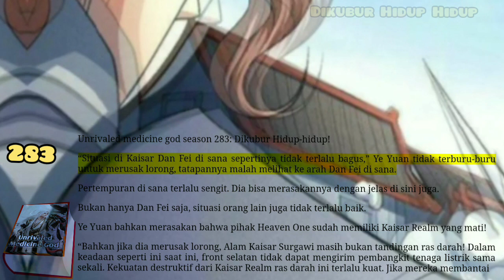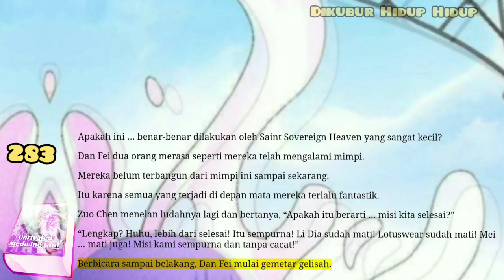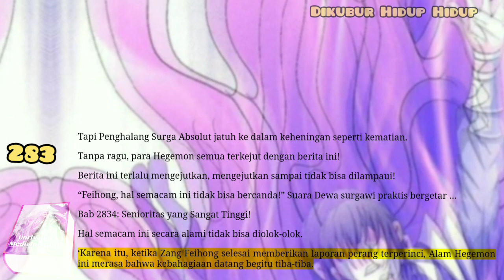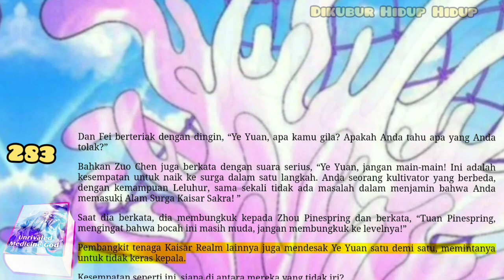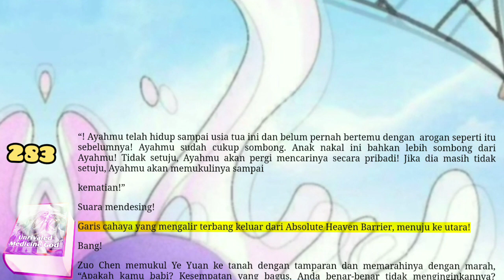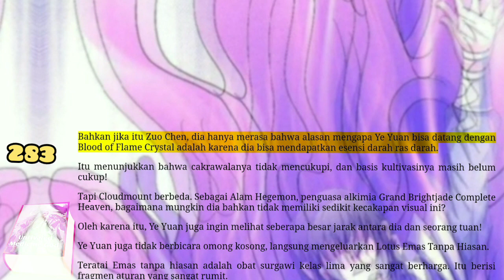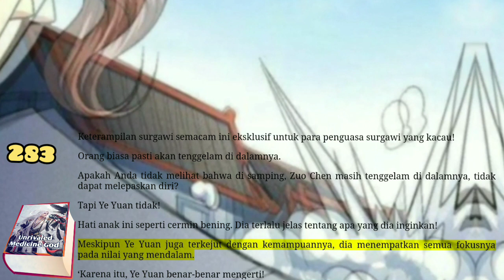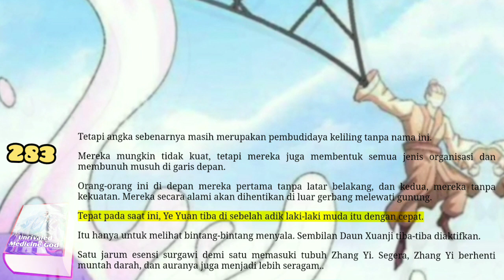Dikubur Hidup Hidup, UMG 283